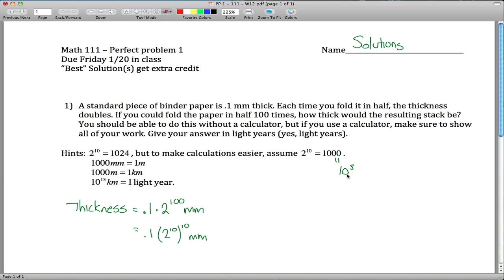exponential growth (paper folding) example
Math 111 - Winter 12 - PP1 - All videos listed and organized